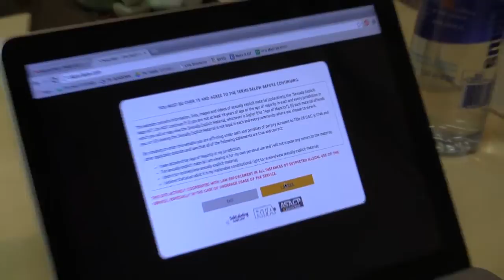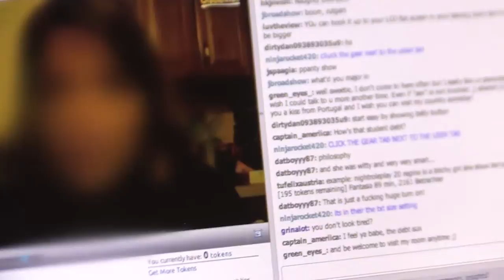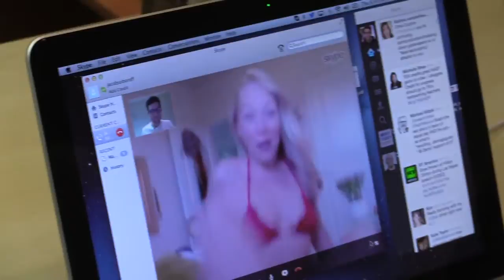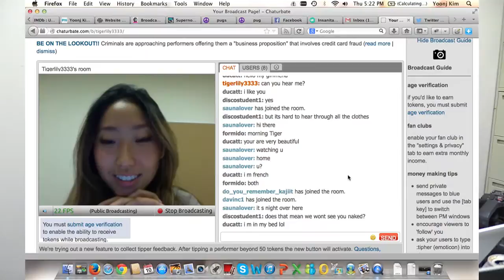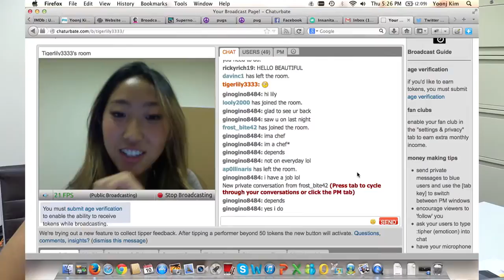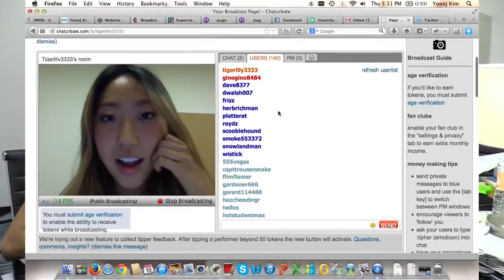Superstimulation | TPL Disrupt | TakePart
"TPL Disrupt" is TakePart Live's original documentary series. This is the seventeenth (and final) of the weekly features that will combine investigative and participatory docu-journalism.

For full episodes of TakePart Live, check out Pivot every weeknight at 12/11c and see what else is happening on the show

Not sure if you have Pivot? OR call 855-WantPivot to find out what channel you can watch on in your area!

Join TakePart Live hosts Cara Santa Maria & Jacob Soboroff and do something MORE with your news.